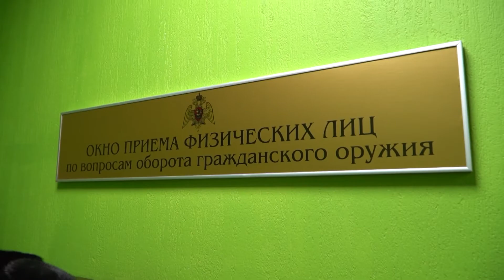Россиян обязали поставить на учёт охолощённое оружие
В этом году вступили в силу изменения в законе «Об оружие». Теперь россияне должны ставить на учёт не только боевой, но и холостой арсенал. Регистрацией занимается лицензионно-разрешительный отдел Росгвардии. А ещё силовики контролируют камеры хранения оружия. Алёна Ядне изучала юридические тонкости, а потом отправилась на проверку.